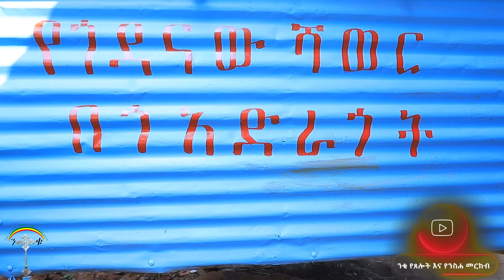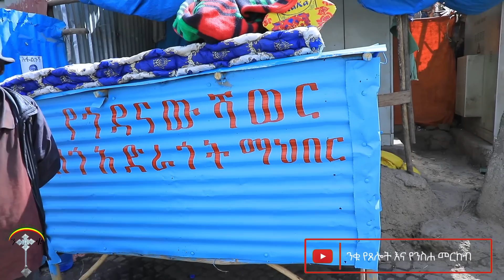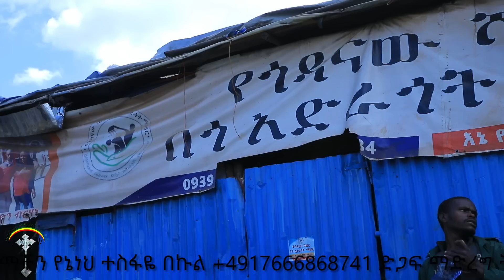ASMEROM Tefera ስ.ቁ & +251939532984/+29191199990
አስመሮምን መርዳት የምትፈልጉ ወገኖቻችን ያቅማችሁን ማድረግ የምትፈልጉ
Asimare Tefera Mekonin
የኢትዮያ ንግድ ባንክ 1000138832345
የFacebook Group ንቁ ኦርቶዶክስ ተዋህዶ የፀሎትና የንስሐ መርከብ የዋትሳፕ ማህበር